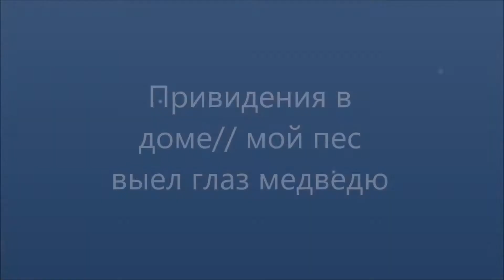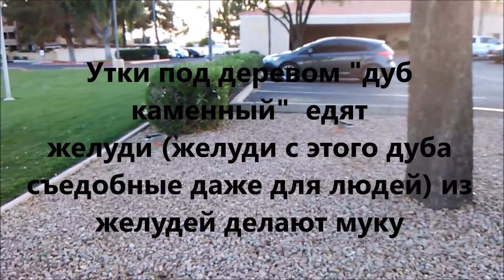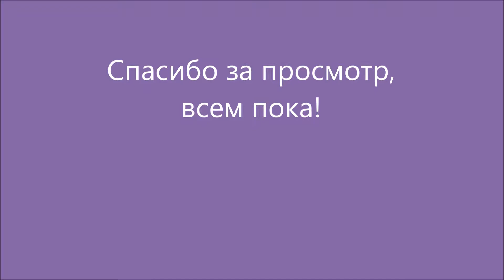Привидения в нашем доме//мой пес выел глаз медведю #51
Всем привет и добро пожаловать на мой канал.  Меня зовут Ольга,  я замужем. Живу в Северной Америке. В настоящее время я живу в Штате Миссури, мы переехали сюда из Штата Аризона. Я люблю садоводство, люблю готовить. Мы  приобрели за городом ранчо (ферму) с домом, прудом и почти 7 гектарами земли с пастбищами и лесом. До этого жили в городе. У меня есть замечательный муж и пес Бруно, вы часто можете видеть их в моих видео. Снимаю видео про животных, насекомых, растения, природу, про свою жизнь. Также делюсь рецептиками.
Изначально открыла этот канал и записывала видео для себя как видео дневник, и для родных и друзей, но потом решила сделать канал открытым для всех,  никого не принуждаю смотреть, негативные зрители отправляются в черный список навсегда. Постараюсь показывать как можно больше интересного.